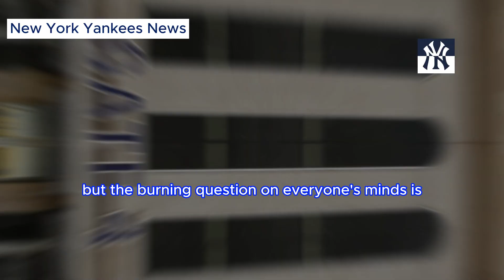🚀 Get Ready to Be Wowed: Yankees Drop Bombshell Announcement! 💣yankeesnews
🚀 Get Ready to Be Wowed: Yankees Drop Bombshell Announcement! 💣
📌Thank you for trusting us to provide you with journalism you can trust. Please consider supporting us with a subscription.

🔵⚪NEW YORK YANKEES FAN SPEAKS STAY AWAY ON THE CHANNEL AND ENJOY SIGNING UP TO STAY INTO THE NEW YORK YANKEES NEWS.
ON THIS CHANNEL I WILL BRING YANKEES RUMORS, BREAKING NEWS LIKE TODAY'S NEWS AND ALSO WHAT'S GOING ON WITH THE NEW YORK YANKEES TRANSFER.

🚨 OBS: We always seek the truth of the facts, as well as safe sources, so as not to transmit false information to our fans. So you YANKEES fan can rest assured and enjoy our content!

⚠️ PARTNERSHIPS ONLY, OTHER SUBJECTS I DO NOT ATTEND. 🇧🇷

** THE COVERS OF SOME VIDEOS MAY BE MERELY ILLUSTRATIVE **